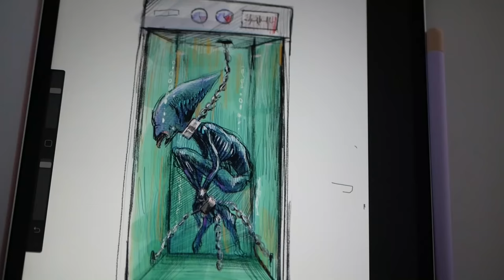How To Make Alien in the Container Diorama / Polymer Clay / Epoxy resin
I made a diorama of Deacon(Prometheus) in the container